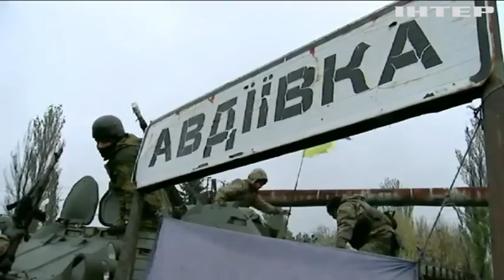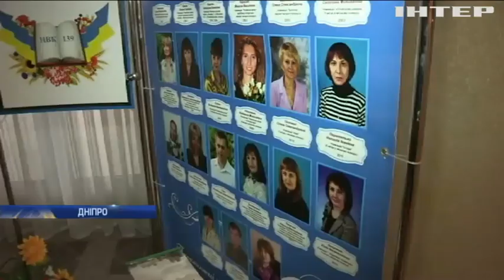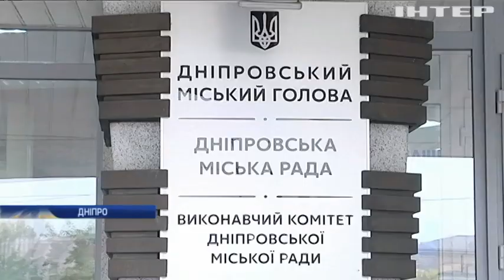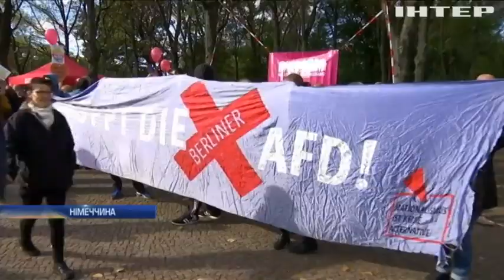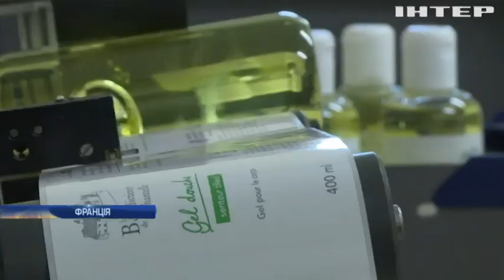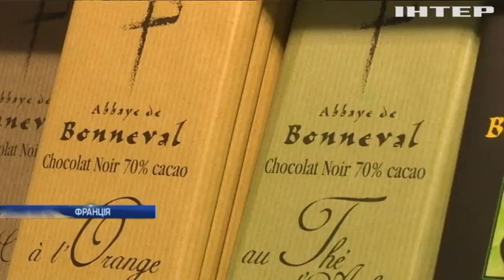Новости 7:00, выпуск за 23 октября 2017 года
Головні події на цю годину: Війна на Донбасі: окупанти змінили тактику бойових дій; Порошенко вручив захисникам Авдіївки заслужені нагороди; На Сумщині затримали нелегалів з Росії; Освітні реформи: у Дніпрі усунули з посад директорів шкіл; Шторм "Лан": у Японії евакуюють мешканців узбережжя; У Берліні тисячі людей протестують проти партії "Альтернатива для Німеччини"; Бізнес по-французьки: у монастирі налагодили виробництво парфумів; У Китаї провели "вертикальний" марафон (відео).